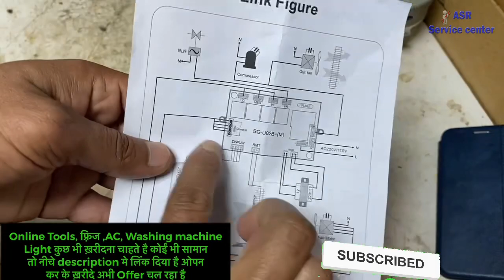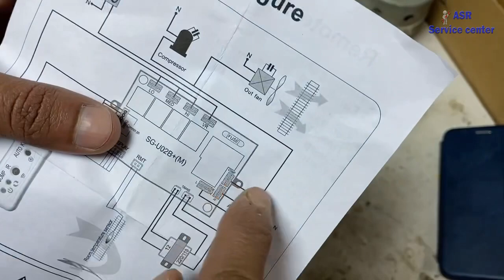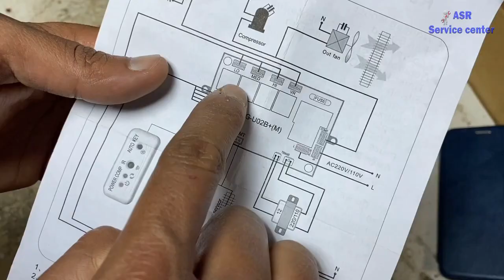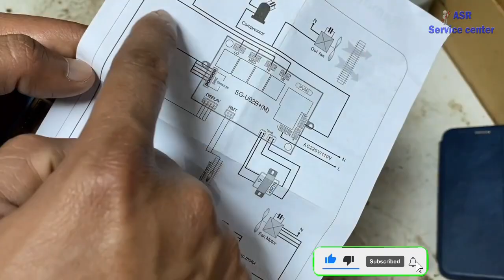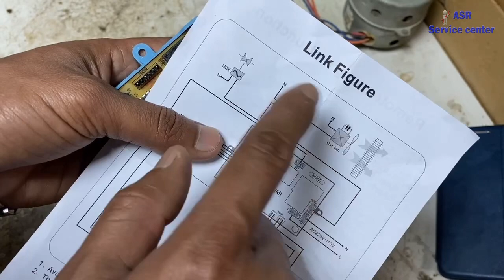how to install universal PCB board AC Universal PCB wiring connection New technician must watch vide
About this video in learn split AC PCB faulty how to install universal PCB wiring connection Learn very useful information new technician must watch this video full video watching open this

3 - Suzec Johnson Screw Driver Kit Screwdriver Set with Neon Bulb (8 Pieces) & Two in One Screw Driver (Green and Yellow) & Two in One Stubby Screw Driver (Green and Silver) for Buy Screw driver open this

About this video in Learn Split Low cooling why then how identify gas low without any pressure gauge ya any tools very useful information for Learning full video watching open this

About this video in Learn window ac to much noise check found blower motor bearing faulty then how remove blower motor and change bearing learn this tricks Hindi me full video watching open this link watch

1- About this video in learn air conditioning pipe ice freezing start how many low psi on and gas charging after how many psi defrosting start very useful information practically learn in hindi me full video watching open this

2- About this video this video in Learn BMS system how work how many benefits why use Bass system where use BMS system How Operating Learn this video full video watching open this

3-About this video air conditioner Room slow cooling Not cooling Quickly what’s problem how many Reason AC Low cooling how identify AC Faulty ya Room capacity size biggest very useful video for learning full video watching open this

4- About this video package ac water leaking check found Drain pipe block this video in learn drain pipe repair learn very useful information practically in Hindi me full video watching open this

5- About this video in Learn Gulf country Rooftop Package unit Not start how checking compressor control Honeywell thermostat wiring diagram full information for new Technicican must watch very useful video full video watching open this

6- About this video in Learn HVAC expansion Valve defective how identify TXV faults then How service ya Repair Learn practically new technician must watch this video in Hindi full video watching open this